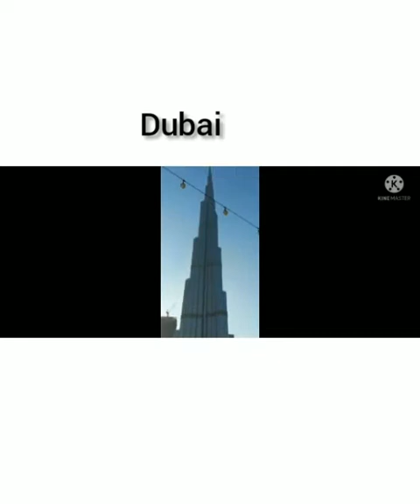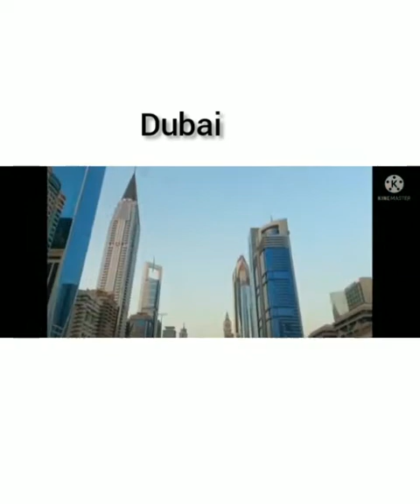SRCS | WORLD TOURISM DAY | September 27